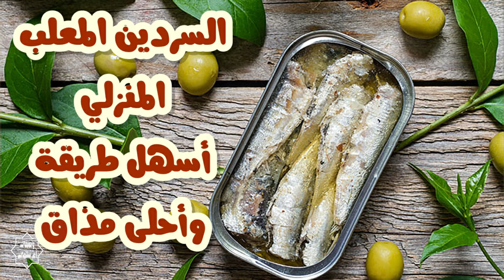السمك ثم السمك لتقوية مناعتك - أطباق متنوعة وصحية تجدونها على قناتي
أقدم لكم أخواتي أطباقا مختلفة لانواع السمك
طرق صحية لطهي السمك
وأعدكم بالمزيد إن شاء الله تخصص سمك
StayHome and cook